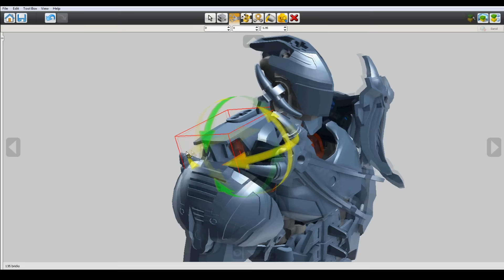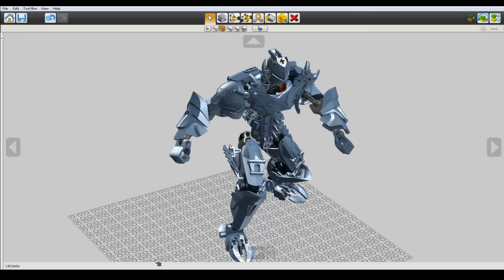Ultimate Ultron - Lego Ultrabuild (LDD)